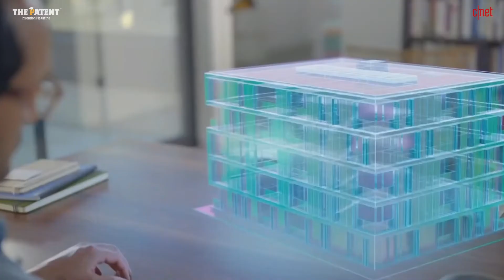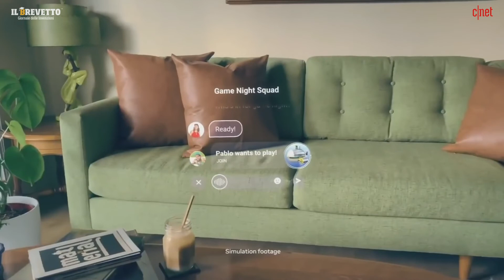Everything Facebook revealed about the Metaverse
At Facebook Connect, Mark Zuckerberg revealed a new company name, Meta, plus new VR and AR technologies the company is developing for the future.